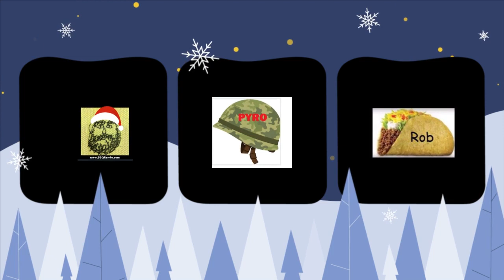🎅Merry Christmas 🎄BBQ Rando 2023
Merry Christmas from BBQ Rando and the Ranch Staff and of course Sgt. Pyro and Taco Rob. We thank you for all of your support in 2023! Hope you enjoyed our videos and the World of BBQ Rando! Happy New Year!

Welcome to the World of BBQ Rando:
the best selection & lowest prices of all Safe and Sane Fireworks💥in Arizona with the highest quality! Tell them BBQ Rando sent you!

&  the NEW Rocket Launchpad & XL & Mortar Topper
Redbeards Fireworks Showcase

Get $10 off your next Online order at Red Apple Fireworks